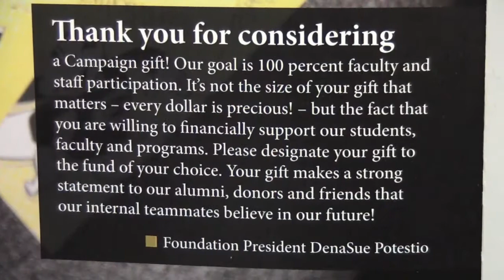Matt Seimears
Matt Seimears, associate professor of Elementary Education, Early Childhood, and Special Education, talks about Emporia State's Campus Campaign.